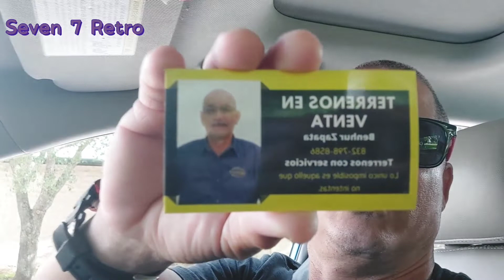Terreno Houston No ME Paga..UP..